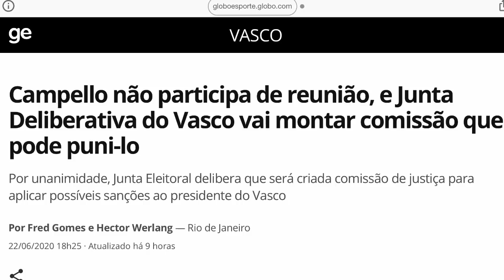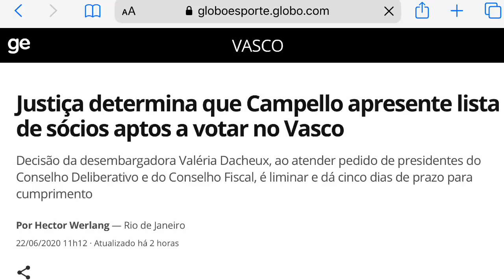IMPEACHMENT | CAMPELLO PODE SER EXPULSO DA PRESIDÊNCIA DO VASCO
O presidente Alexandre Campello faltou a reunião da junta deliberativa do clube e não entregou a lista de sócios aptos a votar. Essa atitude vai levar a abertura de um procedimento administrativo que pode culminar com a expulsão do dirigente. Será? Confira!